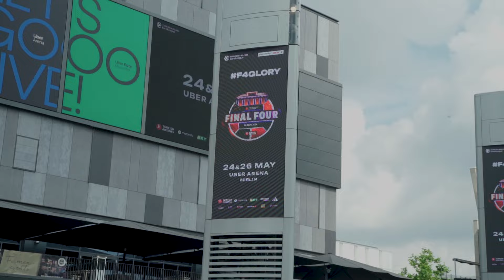EIROLĪGAS FINAL FOUR Berlīnē kopā ar Viktoriju Kamazu | VLOGS #1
Diena pirms EIROLĪGAS FINAL 4 turnīra pirmajiem pusfināliem sākas ar preses konferenci, kurā Viktorija aprunājās ar katras komandas spēlētājiem.

Jau rīt EIROLĪGAS četras labākās šīs sezonas komandas aizvadīs pusfinālus un tas nozīmē, ka basketbola svētki var sākties!

Seko līdzi Olybet Sports Bar YouTube kanālam un vēro ekskluzīvo EIROLĪGAS saturu!